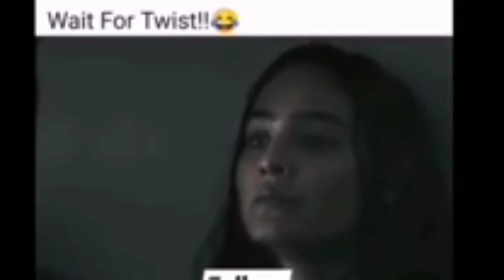Mai inti sunder hu mai kya karu